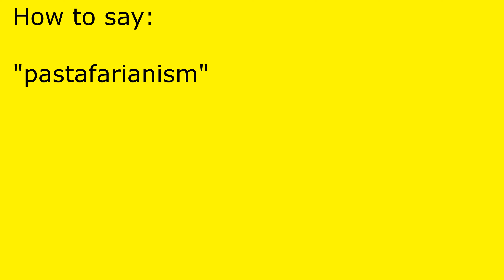How to pronounce pastafarianism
pastafarianism pronunciation.